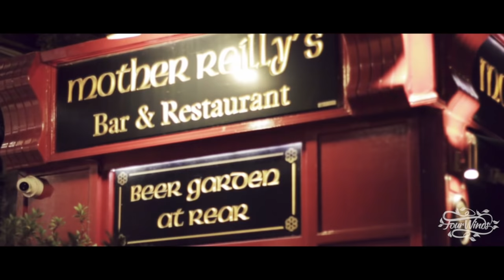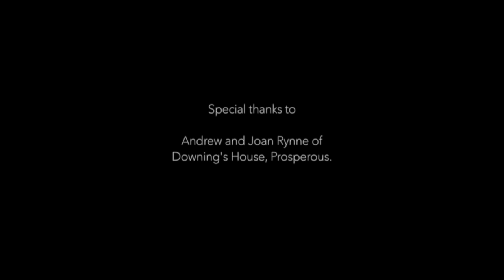FourWinds Presents: FourWinds at Downings House, Prosperous, Co. kildare.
Pre-order the Brand New FourWinds Album Now!

This is a documentary on FourWinds as they play a gig in Downing's house, Prosperous, Co. Kildare, Ireland. This house is famed for being the location that Christy Moore, Donal Lunny, Liam O'Flynn and Andy Irvine came to form the group 'Planxty'.